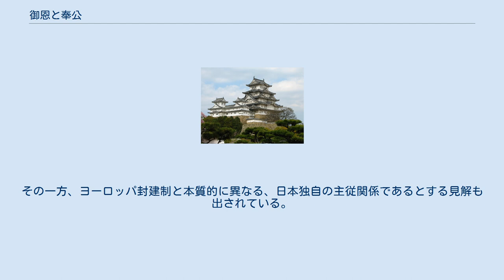御恩と奉公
御恩と奉公（ごおんとほうこう）とは、中世の日本において、主に武士の主従関係を構成した要素・概念。
中世の武士間の主従関係は、決して片務的なものではなく、主人・従者が相互に利益を与え合う互恵的な関係で成り立っていた。
ここで、主人が従者へ与えた利益を御恩といい、従者が主人へ与えた利益を奉公といった。
平安時代中期～後期から武士層に「御恩と奉公」の関係が徐々に形成されていたが、本格的に「御恩と奉公」が成立したのは、源頼朝が関東武士の盟主＝鎌倉殿となってからである。
以降、御恩と奉公の関係性は、鎌倉幕府の成立基盤として機能し続け、その後の室町幕府や江戸幕府にも引き継がれた。
 御恩の具体的な内容は、主人が従者の所領支配を保障すること、または新たな土地給与を行うことである。
前者は本領安堵（ほんりょうあんど）と呼ばれ、後者は新恩給与（しんおんきゅうよ）と呼ばれた。
鎌倉幕府が成立すると、鎌倉殿が御家人を地頭に任命するという形で本領安堵・新恩給与、すなわち御恩がほどこされるようになった。
 奉公の具体的な内容は、従者が主人に対して負担した軍役・経済負担などである。
鎌倉幕府が成立すると、御家人は鎌倉殿に対して、緊急時の軍役、内裏や幕府を警護する大番役、その他異国警固番役や長門警固番役などの軍役奉仕のほか、関東御公事と言われる武家役を果たした。
 平安期の10世紀頃、大きな社会変化を背景として、朝廷は、徴税・軍事をもはや官司機構で担うのではなく、国司や富豪などへ請け負わせる官司請負制への転換を進めていた。
特に争乱の多かった関東では、在地の富豪や豪族が公的な軍事力を担うようになっていた。
こうした状況下で、関東を中心に武士団が形成されていったが、武士団では主人がトップに立ち、家子・郎党と呼ばれる従者たちを率いていた。
こうした主従関係を結びつける契機となったのが、御恩と奉公の関係性である。
主人・従者の両者は、御恩と奉公という互恵関係を結ぶことで、一定の共同体（武士団）を作っていったのである。
ただし、当時の主従関係は割とルーズなもので、複数の主人に仕える、一時的にだけ主従関係を結ぶ、といったことも多く見られた。
 平安最末期に関東武士全体を代表する鎌倉殿という地位が登場すると、御恩と奉公に基づく主従関係は、次第に排他的（鎌倉殿以外の主人を持たない）かつ永続的なものとなり、一層強固になっていった。
その後、御恩と奉公は明治維新まで続く武家社会の基本的な成立要素として機能した。
 なお、御恩と奉公による主従関係について、中世ヨーロッパに見られた封建制(feudalism)との共通点に着目して、封建的主従関係と理解する見解がある。
その一方、ヨーロッパ封建制と本質的に異なる、日本独自の主従関係であるとする見解も出されている。